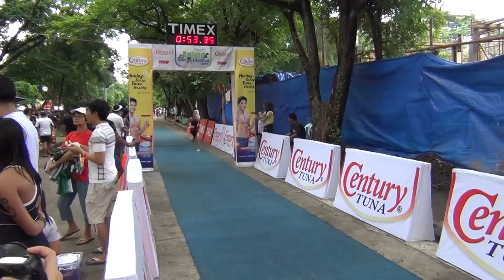4th Century Tuna Animo Sprint Triathlon (Muntinlupa City, Philippines)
A participant crosses the finish line.